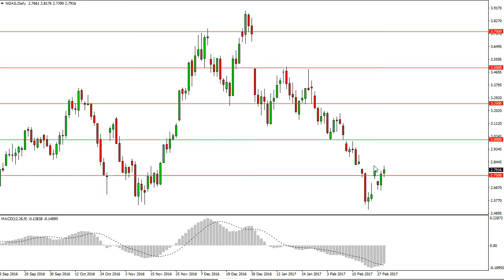Natural Gas Technical Analysis for March 02 2017 by FXEmpire.com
- March 02 2017 commodity daily technical analysis for the Natural gas commodity. Find more information about Forex and Commodities News ), Technical Analysis ), Fundamental Analysis ) and Brokers ) on FX Empire